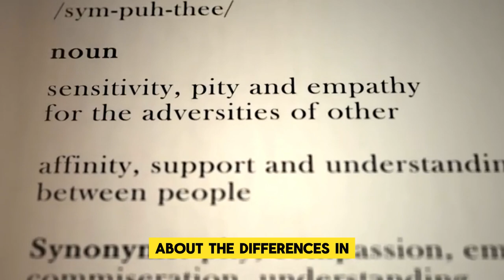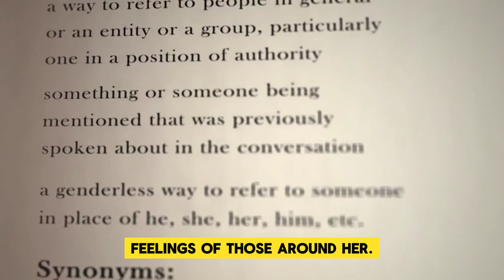Emily's Insights Navigating Gender Psychology in Milltown